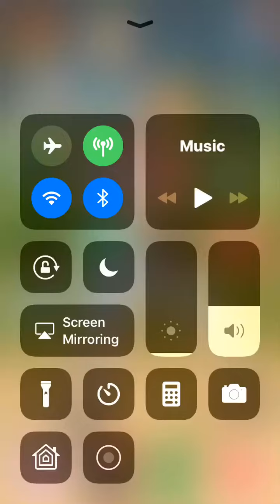Clash Royale let’s play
1v1 and 2v2